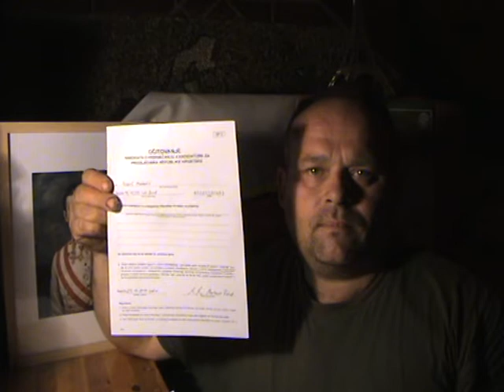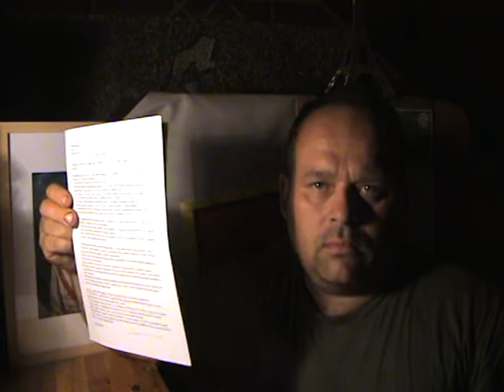ŽALBA NA PRESUDU I KAZNENA PRIJAVA PROTIV SAŠE VRTARIČA I PREDRAGA BENČIĆA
Nema predaje pred organiziranim kriminalom, pogotovo sada u sudjelovanju kod izbora za zastupnike u Hrvatski sabor.
Vrijeme je da netko počisti ovaj štakornjak, u koji se naša domovina pretvorila u 30 godina vladavine veleizdajnika!
HRVATSKA NIJE SLOBODNA -OSLOBODIMO HRVATSKU!
U 3 izbornoj jedinici imate priliku dati svoj glas meni na listi AUTOHTONE HRVATSKE STRANKE PRAVA, ukoliko smatrate da sam vjerodostojan Vašeg povjerenja.